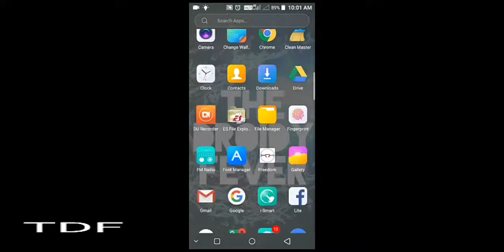N.O.V.A LEGACY hd android game under 40 mb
Nova Legacy is a HD game ..
it is light version of Nova but it is best 3D and high graphics game you can install it from Play Store and after installing it takes around 400mb thanks